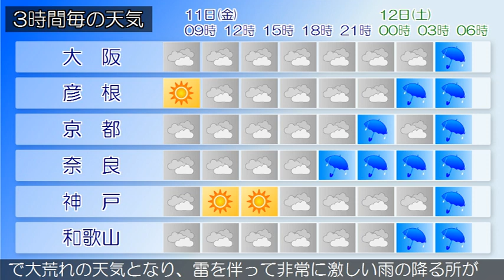2019/10/11 近畿地方の天気予報 朝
大阪府では、今日夕方から強風や高波、明日は大雨や発雷のおそれがあります。近畿地方は、台風第１９号からの湿った空気の影響でおおむね曇り、雨の降っている所があります。今日の近畿地方は、台風第１９号からの湿った空気の影響でおおむね曇り、南部では昼前から雨となり、雷を伴って激しく降る所があるでしょう。北部や中部でも、雨や雷雨となる所がある見込みです。明日の近畿地方は、台風第１９号が接近してくる影響で大荒れの天気となり、雷を伴って非常に激しい雨の降る所があるでしょう。